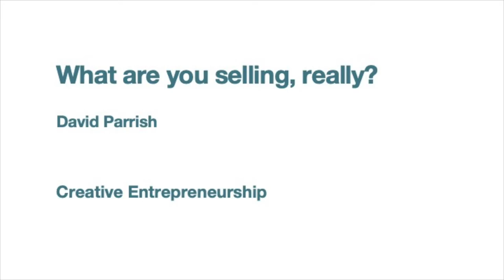What are you selling really